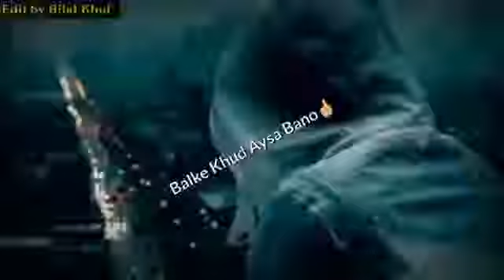Kuch Dene ke liye Dil Bada Hona chahiye Haisyat Nahi